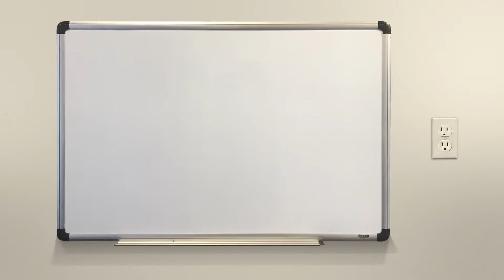Virginia Energy Sense | Welcome Video #2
Jack, the wise-cracking "spokesplug" for the Value Your Power program, and all of his friends at Virginia Energy Sense welcomes you as Virginia Energy Sense newest partner. Together we can reach our goal of helping Virginia residents reduce their energy consumption by 10%. Thank you for helping make our goal a reality.

Don’t forget to get more info and tips at VirginiaEnergySense.org.

Created by Madison+Main | Abandon Films | Broadscope

Follow Madison+Main on Social Media!